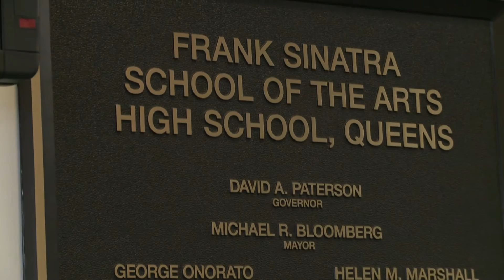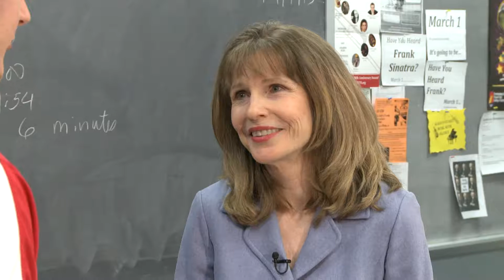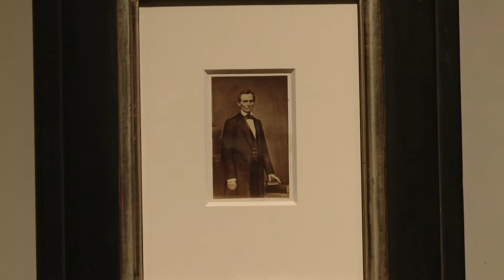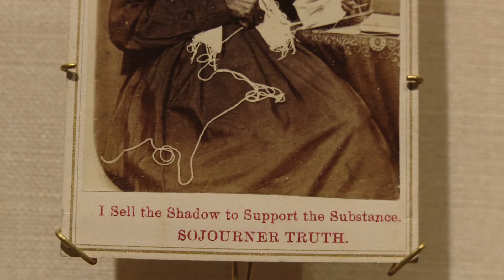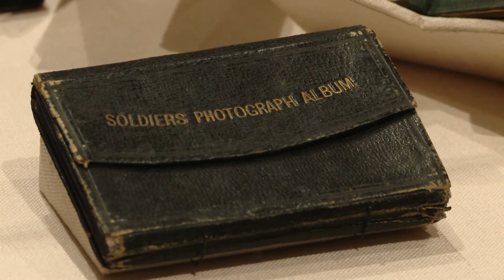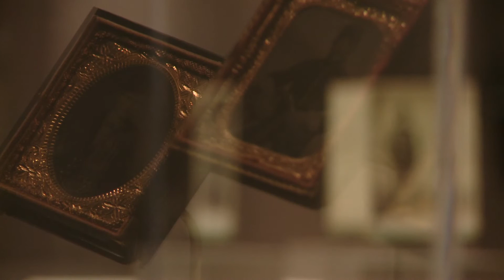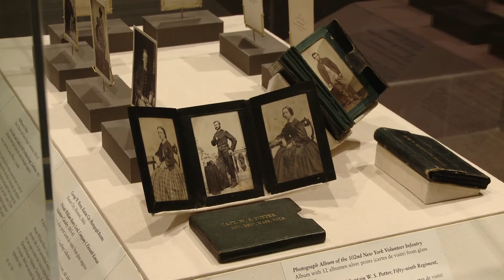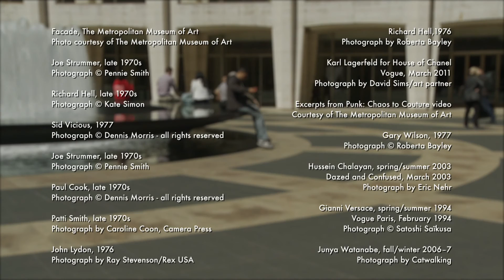Arts in the City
• Host Magalie Laguerre-Wilkinson interviews the Tony nominated director of NEWSIES, Jeff Calhoun;

• Donna Hanover reports on Tony Bennett's passion for a unique school in Queens;

• Pat Collins with the best summer movies;

• Mike Gilliam with an up close look at all that's happening around the city and beyond this summer;

• Aspiring singer & songwriter Anthony D'Amato with a private performance of a very special song;

• And a never before seen glimpse of the Civil War.

Frank Sinatra School (Donna Hanover)

Around Town (Mike Gilliam)

Taped: 06-13-13

Magalie Laguerre-Wilkinson hosts Arts in the City, a monthly look at the lively arts scene -- film, theatre, art, dance, music and events -- in the New York metropolitan area. This fast-moving half hour explores all aspects of the arts. from conception to completion. It looks at the most sophisticated of presentations to the most singular street musician toiling at his/her art. Art in all its forms is introduced and examined throughout the tri-state area.